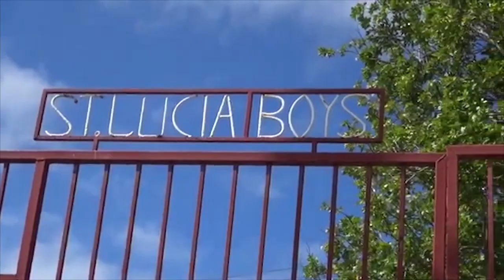Call For End To Stigma Attached To BTC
A Concerned Citizen is calling on critics of the Boys Training Centre to stop the stigmatization of the Facility and focus on the positives. Vice President of the National Association of Driving Schools Thomar Francis who visits the Centre every Sunday noted the very trying conditions that staff members have to deal with. He says they ought to be recognized for their efforts.